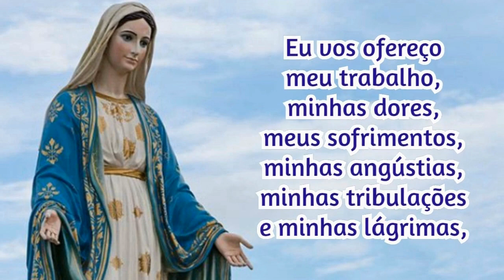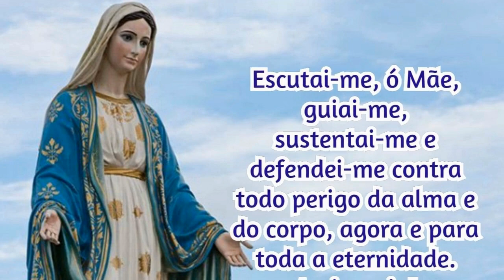10/10/2023 Oração Consagração DIÁRIA A NOSSA SENHORA Reze com fé